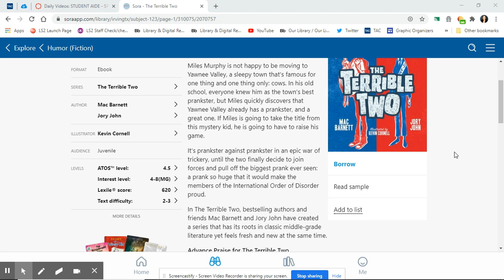The Terrible Two